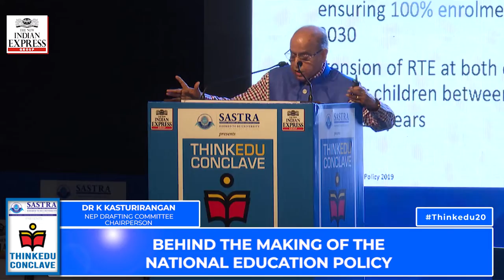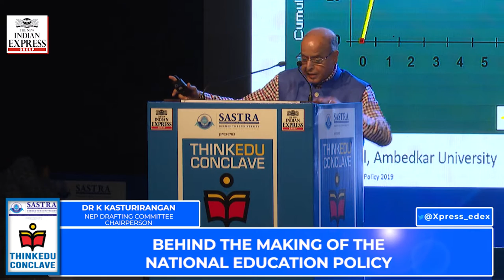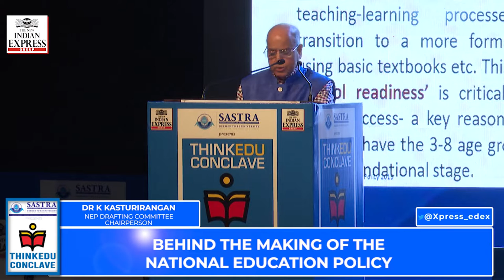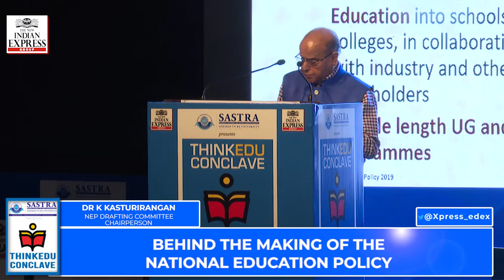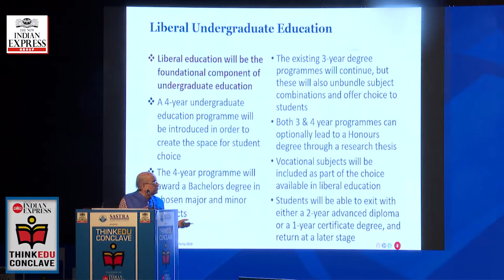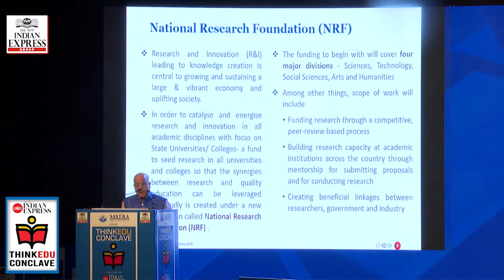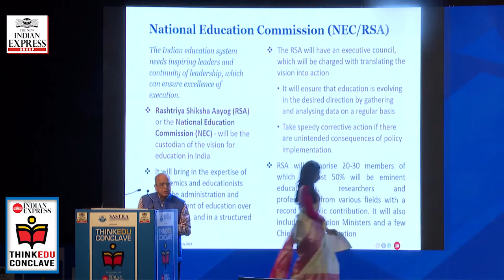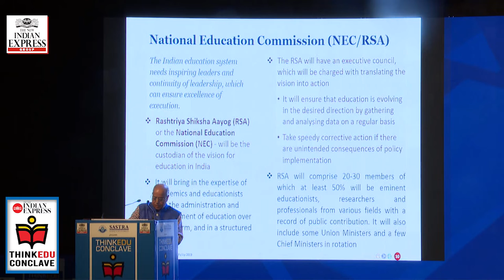ThinkEDU 2020 - Behind the making of the National Education Policy , By Dr K Kasturirangan,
ThinkEDU 2020 -  Behind the making of the National Education Policy

Dr K Kasturirangan, NEP Drafting Committee Chairperson
Chair person : Dr S Vaidhyasubramaniam, VC, SASTRA Deemed to be University